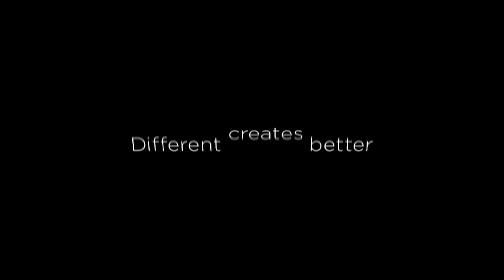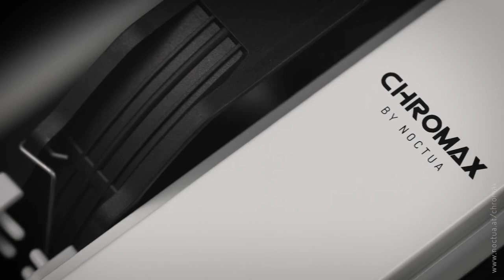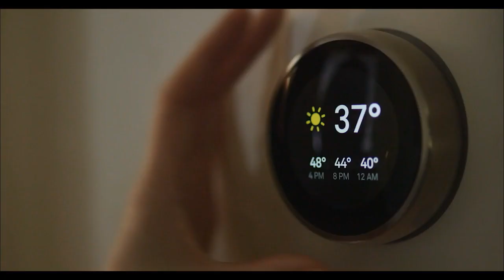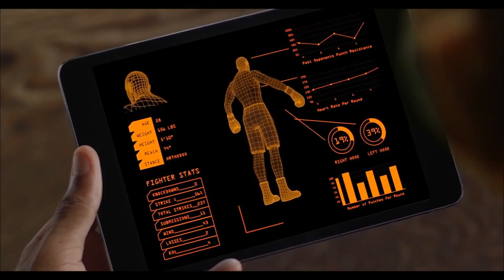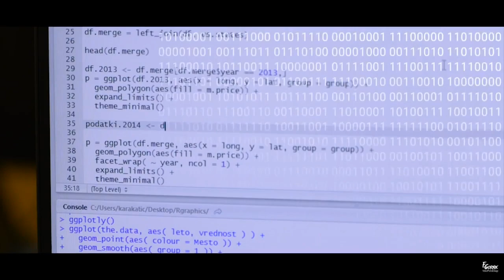iDodge vs Godalni Kvintet - EPICENTER FERI LAN 16 - CS:GO - Semi finals